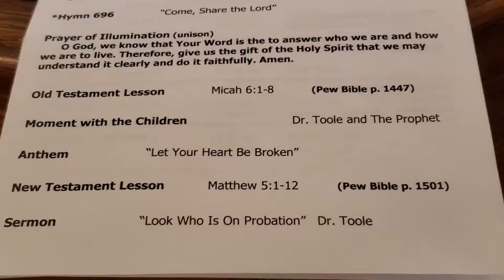"Look Who is on Probation" Sermon by Dr. Toole on February 2, 2020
Anthem- "Let Your Heart Be Broken"
New Testament Lesson-  Matthew 5:1-12
Sermon- Dr. Toole talks about how our journey with God is like our legal system. We are on probation and making sure we are always on our best behavior.